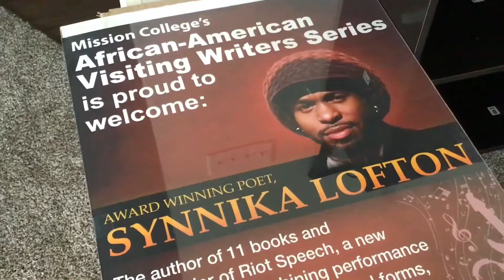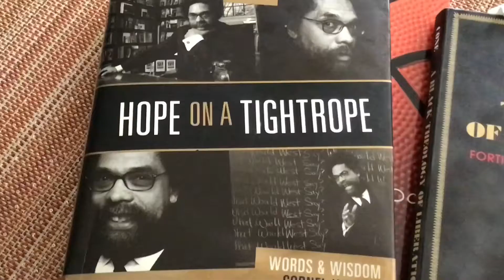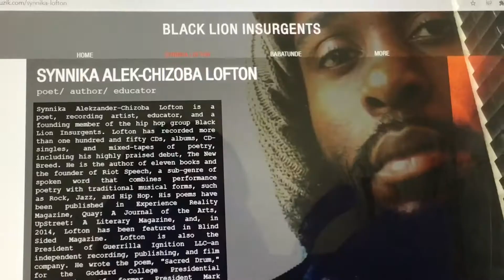Like Ceiling Fans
"Like Ceiling Fans" was written and filmed by poet Synnika Alek-Chizoba Lofton for Guerrilla Ignition LLC, with music production by Anthony TC Fontes Jr. For more information, poems, videos, books, and downloads, check out
Guerrilla Ignition 2020